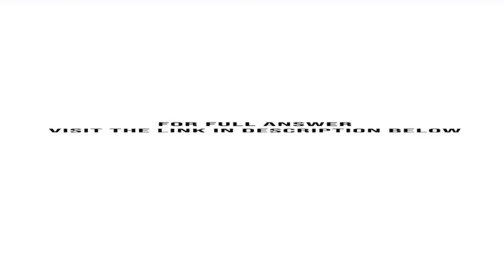You are auditing Martha s Prison Clothes Inc as of December 31 2014. The inventory for orange jum...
You are auditing Martha's Prison Clothes Inc., as of December 31, 2014. The inventory for orange jumpsuits shows 1,263 suits at $ 782 for a total of $ 987,666. When you look at the invoices for the jumpsuits, you see the following: Required: a. Determine the adjusting